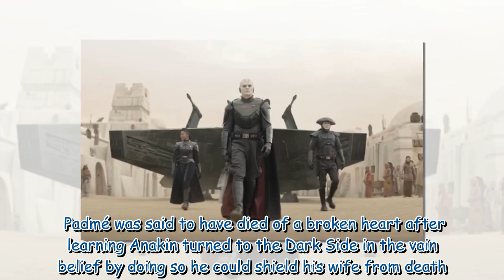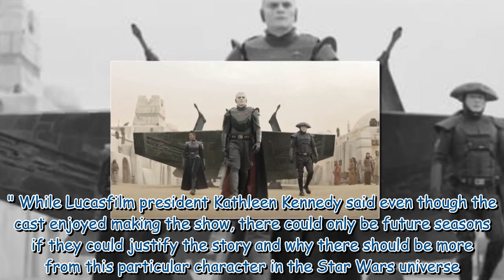Obi Wan Kenobi episode guide release schedule How many episodes are there